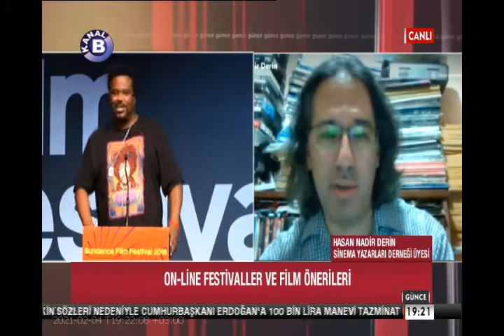Haftanın sinema gündemi (Kanal B Günce Programı - 4 Şubat 2021)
4 Şubat 2021 günü Kanal B Günce Programı'nda Hasan Nadir Derin'in konuk olduğu sinema bölümü.

Konular:
Altın Küre Adayları
İstanbul Film Festivali - Şubat Seçkisi
Sundance Film Festivali
Dijital platformlardan öneriler:
-Kuzuların Sessizliği (Silence of the Lambs)
-Ölümlü Dünya
-Sıra Sende (Your Turn)
-Iron Man